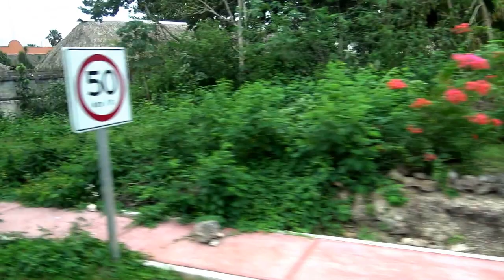Bus tour to Chichen Itza, Mexico (2016) *60FPS*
Bus tour from Riviera Maya (Mexico) to Chichen Itza, Cenote Zaci ) and colonial town Valladolid ) in 1080p60 filmed on SONY FDR-AX33 camera in the beginning of February 2016.

Thanks to "Experiencias Xcaret" for the tour!